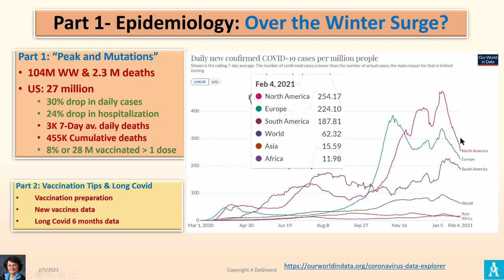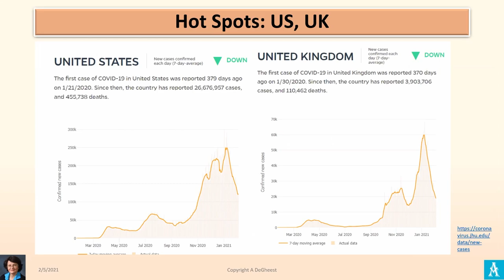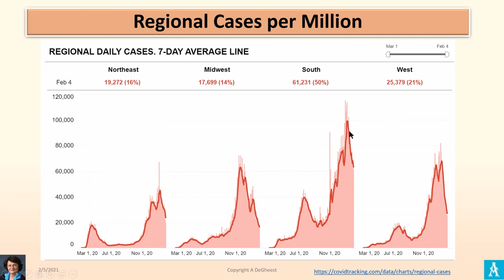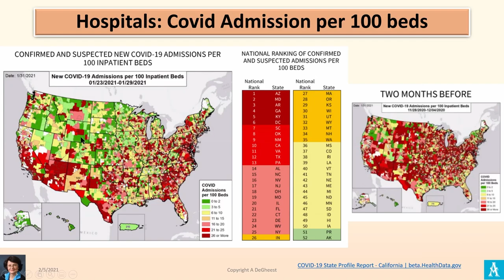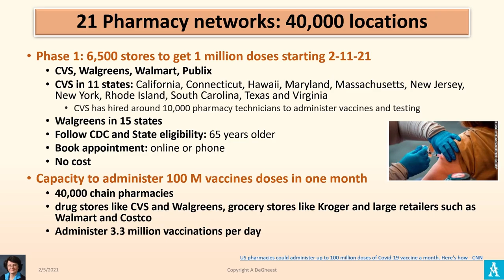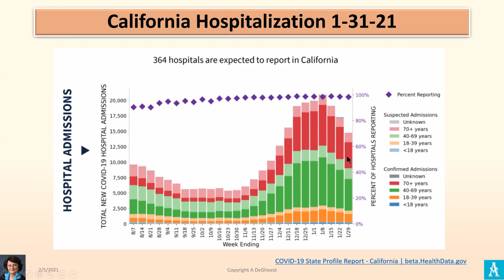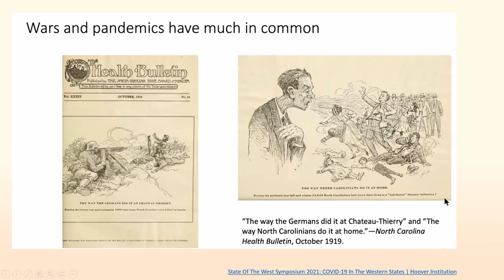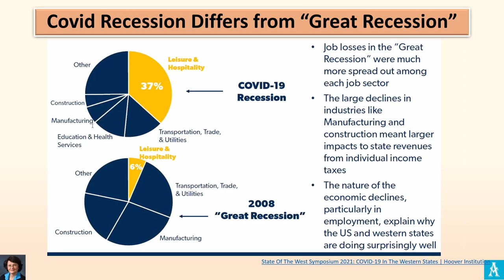COVID WINTER SURGE: HUGE DROP Part 1: 2-5-21 Epidemiology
• 104M WW & 2.3 M deaths
• US: 27 million
• 30% drop in daily cases
• 24% drop in hospitalization.
• 3K 7-Day av. daily deaths
• 455K Cumulative deaths
• 8% or 28 M vaccinated with 1 dose

• Vaccination preparation: before, during, after
• New vaccines data
• Real Covid risk:10 to 30% Long Term damage

Check my Topic keyword search for video from 6-26 to 2-5-21

This biweekly update of the COVID-19, pandemic is narrated by Anne DeGheest. She is leveraging her healthcare network and access to experts with the latest scientific data and publications to paint a reliable picture of the virus' evolution and how it will impact us.